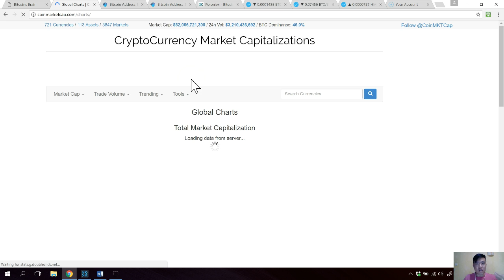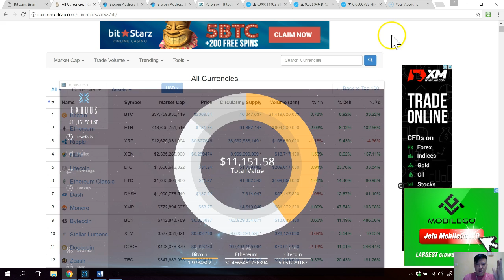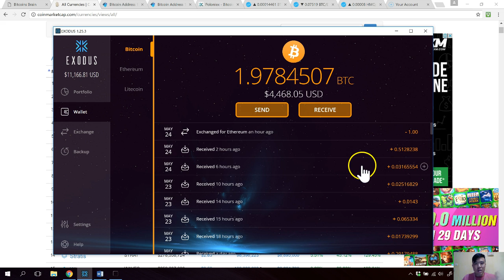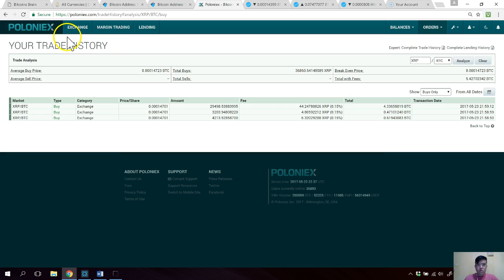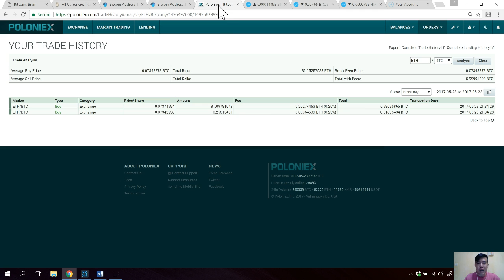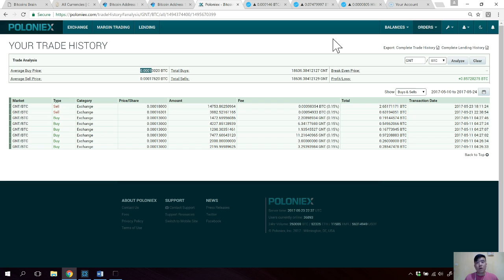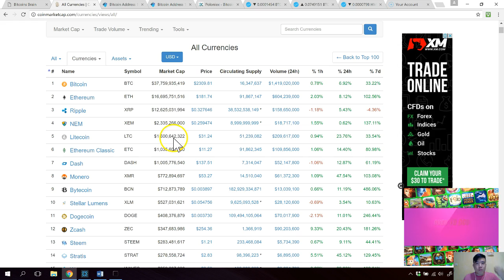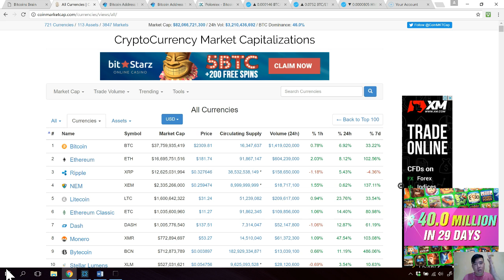THE BEGINNING OF THE CRYPTO BULL MARKET | BUT ARE YOU READY?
Most people will ask "Am i too late?"

The straight answer is NO. We just started the bull run on the greatest market in history and the BIG boys on wall street have just started to take this seriously.

Get your head in the game, start drinking that coffee and researching on the tokens that you can get yourself invested in. Be Patient and never chase a rocket. Start a trading account on Poloniex, Kraken, Bittrex or any other exchange high liquidity and always store your cryptos safely on a wallet where you own the private keys to.